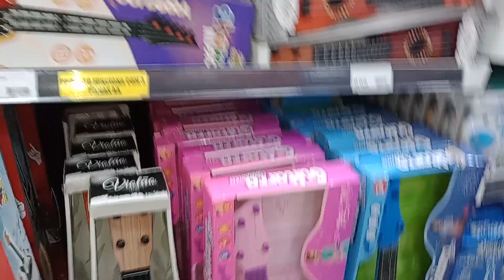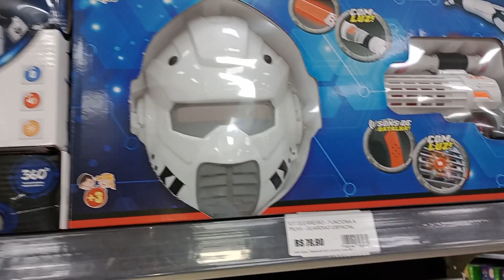Sophia kids brincando na loja de brinquedos.